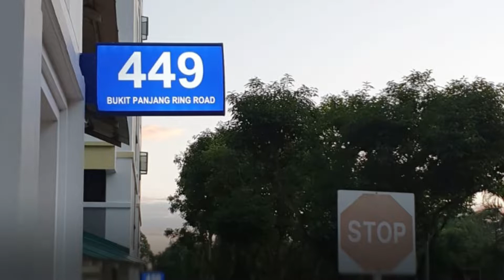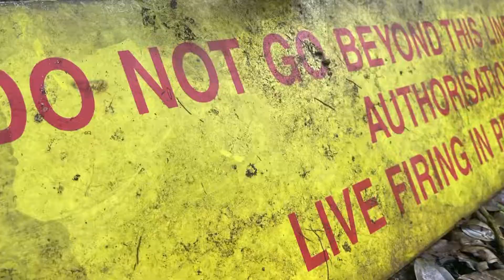The Chestnut Nature Park Hike 2021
The Adventures of Pendekar Bujang Lapok